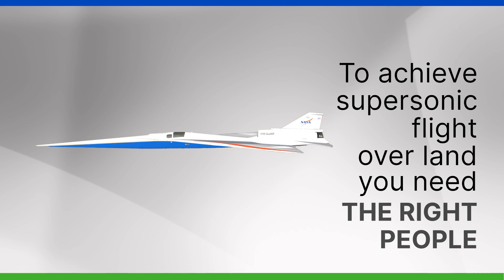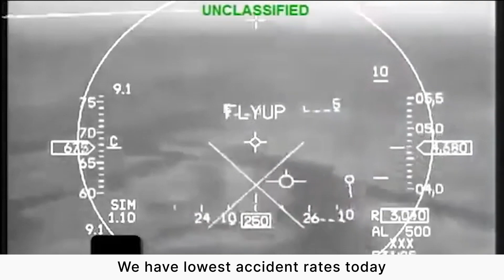NASA’s The Quiet Crew | Kurt Long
In this episode of The Quiet Crew, you’ll meet Aerospace Engineer, Kurt Long. You’ll learn about his role developing the X-59's life support systems and his love for adventure and extreme vacations. He is part of the crew on a mission to transform aviation as NASA and communities work together to verify that the X-59’s quiet, supersonic design can turn a sonic boom into a sonic thump. This new technology, along with a potential change in regulations, will allow airliners to fly faster over land, cutting passenger travel time in half without disturbing people on the ground.